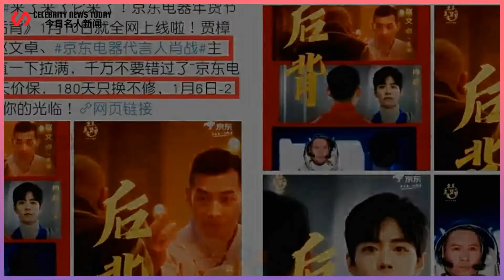Xiao Zhan and Zhao Wenzhuo's film official announced the file, and there will be more competito...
Celebrity News Today 247 2022/01/09 : Xiao Zhan and Zhao Wenzhuo's film official announced the file, and there will be more competitors in the Lunar New Year file, "Back" is coming ...
 The Lunar New Year movie featuring Xiao Zhan and Zhao Wenzhuo was suddenly officially announced.  I